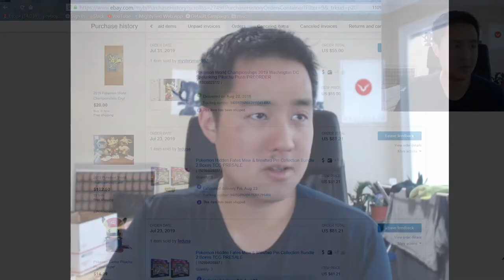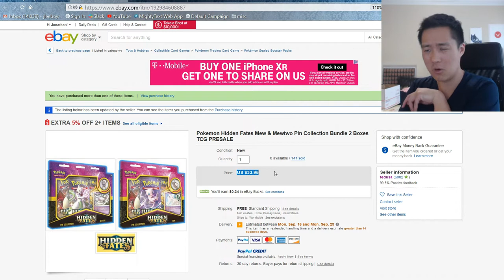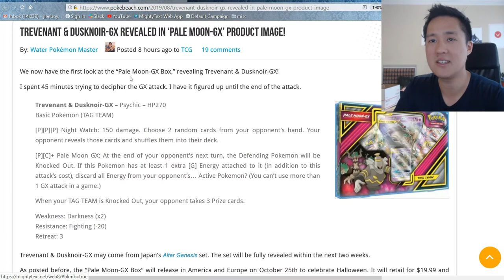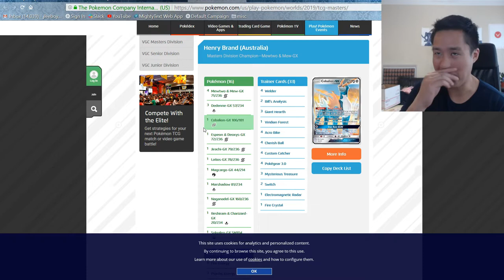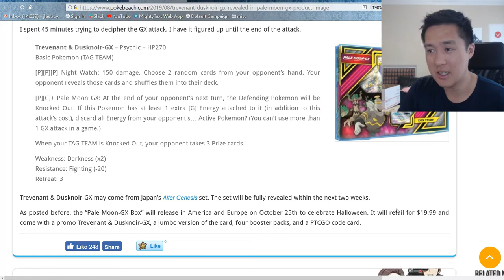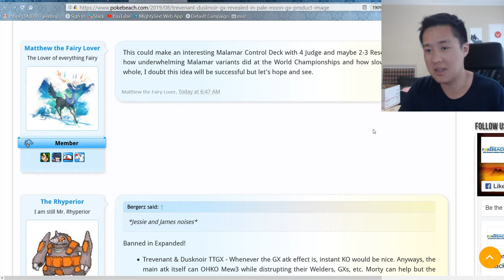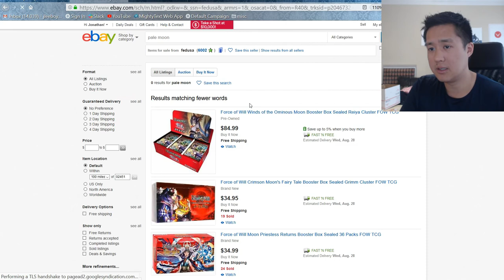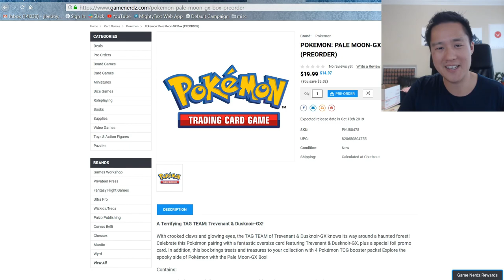NEW Tag Team Announced and My HIDDEN FATES Pre order status + GIVEAWAY ENDS TONIGHT!!